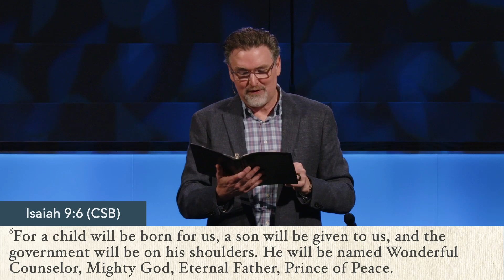Commandment 3 The Name of the Lord in Vain | Dr. Ryan Rush